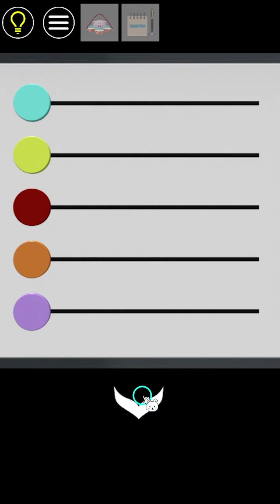Escape Rooms Nakaworld Walkthrough (NAKAYUBI)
NAKAYUBI Escape Room Nakaworld Walkthrough
Prison Games Escape Rooms Nakaworld Android Gameplay